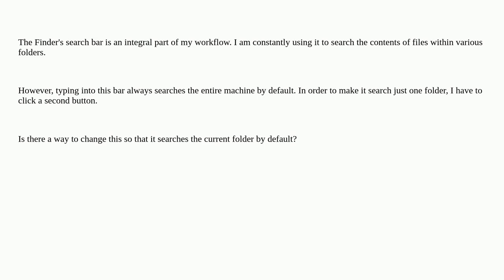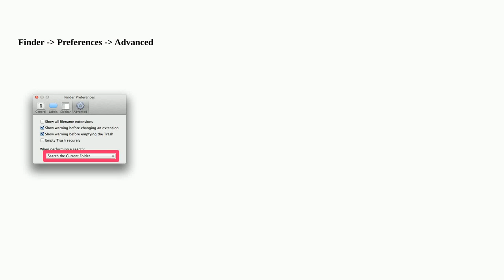Apple: Set the default search to current folder?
Set the default search to current folder?

A special thanks goes out to the awesome community

  search defaults macos finder